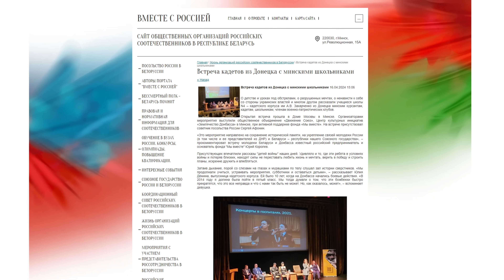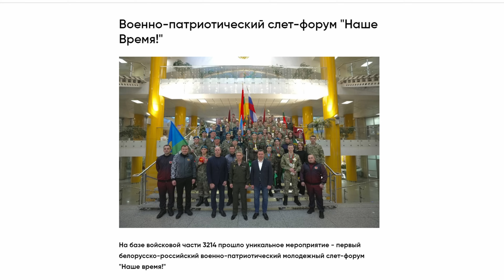«Русский мир» в Беларуси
Карпенков и Талай — русские, с ними Путин

Алексей Талай получил награду из рук Путина. В России по достоинству оценили его вклад в незаконное перемещение украинских детей на территорию Беларуси. На награждении Талай объявил себя русским, с котором, конечно же, бог.

И вот такие Талаи, которые открыто считают себя русскими, составляют сеть российского влияния в Беларуси. Мы уже рассказывали еще об одном русском «патриоте» — Николае Карпенкове и его окружении, которое обслуживает персону «генерала» и силовиков вокруг него на пропагандистском уровне, вроде того же Григория Азаренка или Вадима Гигина.

Все эти персонажи, как и сам Карпенков, являются неотъемлемой частью системы Лукашенко. Внешне они всячески демонстрирует преданность диктатору. Но так ли это на самом деле? И кто связывает активность «генерала» и пропагандистов в единое целое?

Сейчас мы немного приоткроем завесу тайны и расскажем вам о людях, которые формально не являются частью системы Лукашенко, однако выступают прямыми проводниками интересов России в Беларуси, регулярно ездят на оккупированные Россией территории Украины, участвуют, а также сами организуют мероприятия в российском посольстве и т.н. Русских домах, созданных Россотрудничеством.

Речь про движение «СОЮЗ». А точнее — организационный комитет создаваемой в Беларуси политической партии. Следует сказать, что минюст Лукашенко не стал регистрировать данную партию. Видимо спецслужбы Лукашенко учуяли определенную угрозу со стороны новой пророссийской силы.

Лидер партии — Сергей Лущ, в прошлом неонацист, а ныне респектабельный молодой политик и пропагандист. Как сказано все на том же сайте оргкомитета — «по убеждениям последовательный сторонник белорусско-российской интеграции».

Также Лущ является заместителем председателя совета руководителей «белорусских общественных объединений российских соотечественников при посольстве Российской Федерации в Республике Беларусь», то есть объединения всех российских организаций в Беларуси. Ранее Лущ состоял в общественной организации «Русь» и возглавлял собственную молодежную организацию «Русь молодая».

Лущ — ярый представитель «русского мира» в Беларуси и сторонник поглощения Беларуси Россией, ликвидации беларуской идентичности. Лущ активно продвигает идеи так называемой «интеграции» с Россией, а по сути — занимается подготовкой поглощения Беларуси. Одним из важных направлений деятельности Луща и движения «СОЮЗ» является поддержка российской агрессии.

За свою деятельность Лущ был «отмечен престижными знаками отличия»: благодарностью и медалью Президента Российской Федерации Путина, благодарностью Россотрудничества, а также благодарностью посольства РФ в Беларуси.

Мы также не остались в стороне и включили этого персонажа в наши недавние предложения с обоснованиями для применения персональных санкций ЕС, США и Канады.

Представители «СОЮЗА» при поддержке российского посольства активно проводят пропагандистские встречи беларуских школьников и кадетов, участников т.н. патриотических клубов с их сверстниками из России и, в особенности, оккупированных Россией территорий Украины.

Николай Карпенков, Сергей Лущ, Алексей Талай, Вадим Гигин, Григорий Азаренок, Олег Романов, Алла Веруш — эти фамилии не встретишь в списках «экстремистов» и «террористов». Но именно они и организации, которые их объединяют — настоящая угроза национальной безопасности и территориальной целостности Беларуси.

И они ждут удобного момента, чтобы осуществить стоящую перед ними цель — окончательно ликвидировать нашу государственность и сделать нашу страну частью России.

Если у вас есть возможность и желание поддержать работу Павла Латушко и команды НАУ